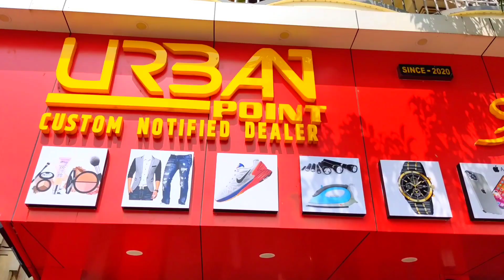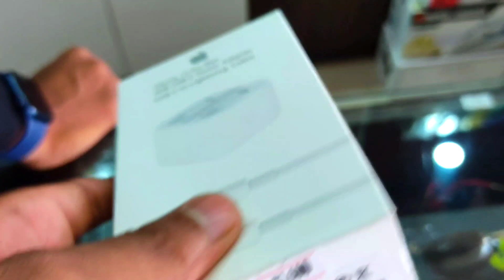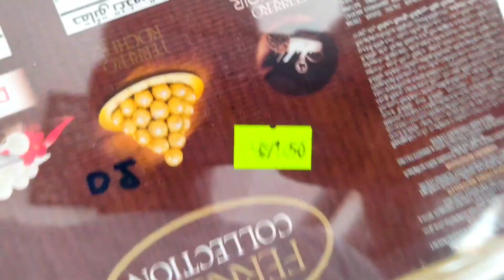Azamgarh Me Dubai🥳 || Urban Point Shop In Saraimeer, Azamgarh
Your Queriess:-
azamgarh me dubai
 Urban point shop in sarimeer azamgarh
Dubai ka product
Duabi product
Urban point
Urban point shop
Shop in sarimeer
Sarimeer azamgarh
Best shop
Saraimeer ki market
Azamgarh ki market
Shop vlog
Vlog channel
Vlogs video
Vlogger
Rehan vlogs
Rehan Azmi Vlogs

Hello Everyone. So guys aaj ke video mai ek urban point ki shop par gaya ye shop azamgarh ke sraimeer market me maujood hai... Iski sabse badi khasiyat ye h ki yaha bikne wla sara saman dubai aur saudia arabia se aata hai aur apne azamgarh me ek aisi dukan h jo dubai ka saman milta hai ye ham sabke liye bahot hi acha hai q ki ab hame duabi se mangane ki zarurat ni balki apne hi shaher me rah ke duabi ki sari cheez le sakte hai.

So guys enjoy kriye agar aapko ye video achi lagi ho to aur aapko vlog me intrested hai to.